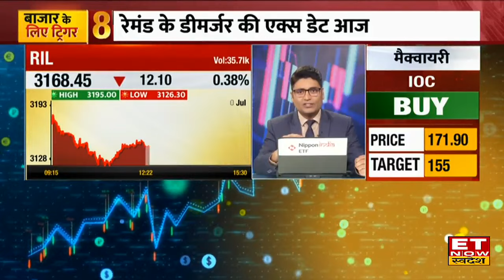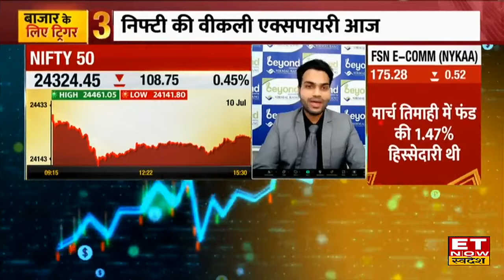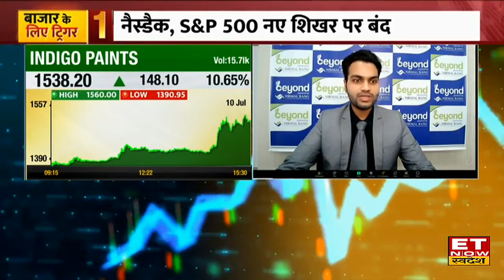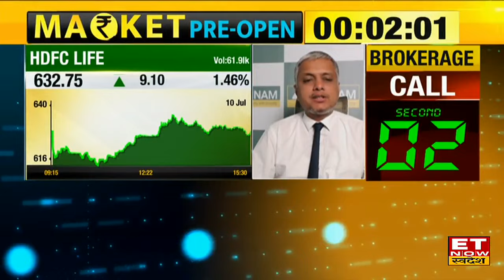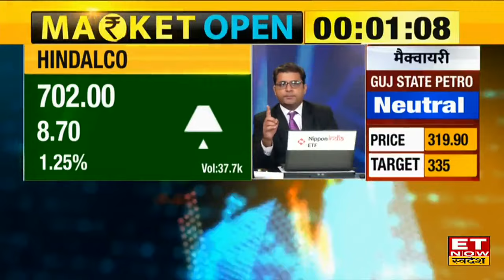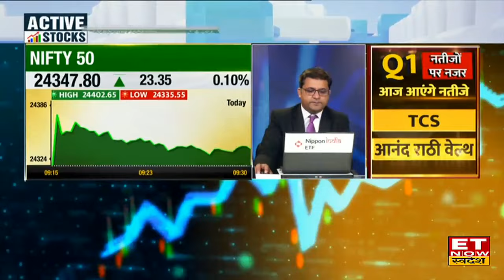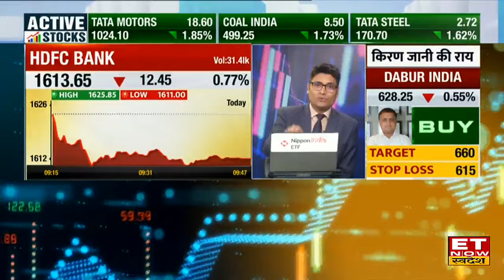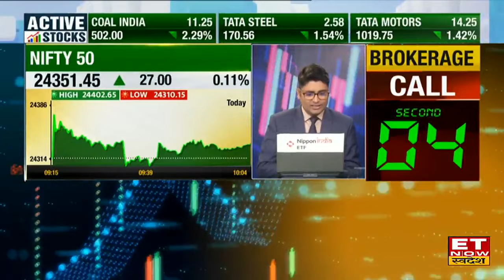Budget से पहले Share Market में तगड़ा उतार चढ़ाव! 24271 के पास Nifty50, 300 अंक लुढ़का Nifty Bank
Share Market में दबाव के साथ कारोबार दिखाई दे रहा है, Nifty हल्की गिरावट के साथ 24,267.50 के लेवल कारोबार कर रहे है। Bank Nifty 304 अंक लुढ़कर 51,884.85 के स्तरों पर ट्रेड कर रहा है। Sensex में भी भारी गिरावट आई, 234 अंक गिरकर 79,689.93 के स्तरों पर कारोबार कर रहे है। ONGC, Coal India, Tata Motors निफ्टी top gainers है।